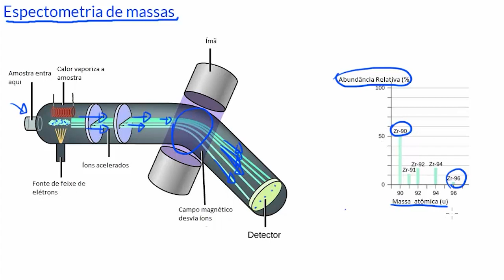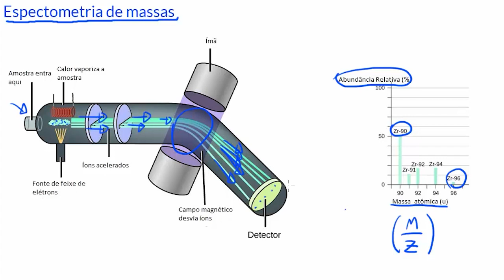Espectrometria de massa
Nesse vídeo é explicado como ocorre o processo denominado espectometria de massas.